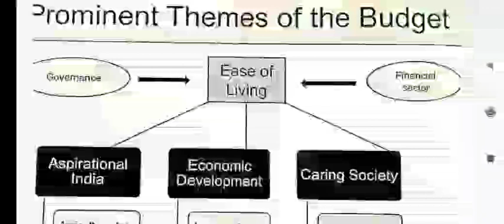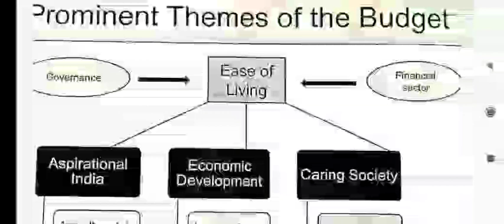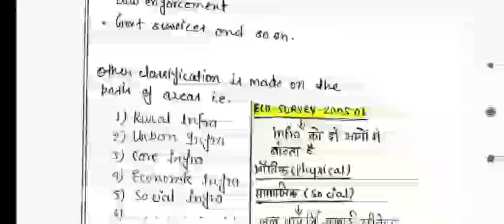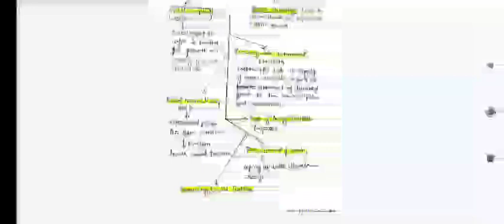Indian Economy //. Budget 20-21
Infrastructure- as second segment of second prominent theme, namely, Economic development.
   1. Meaning of infrastructure
   2. Types of infrastructure
   3.  Characteristics of infrastructure
   4.  Significance of infrastructure for an
      economy
       By Yogi Sir